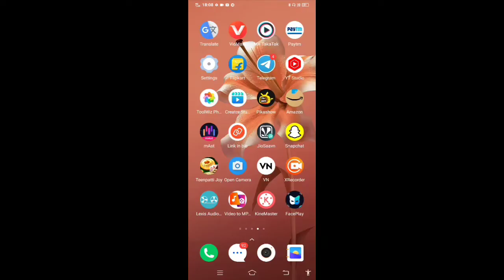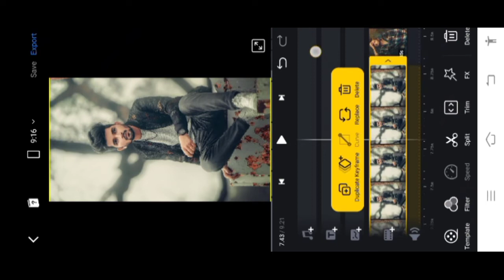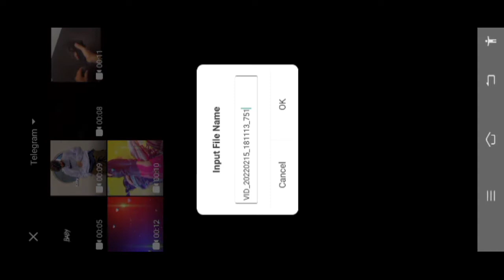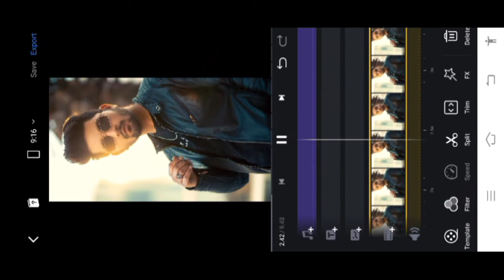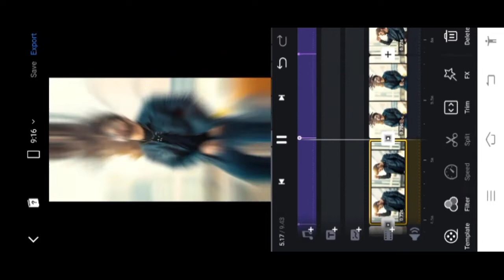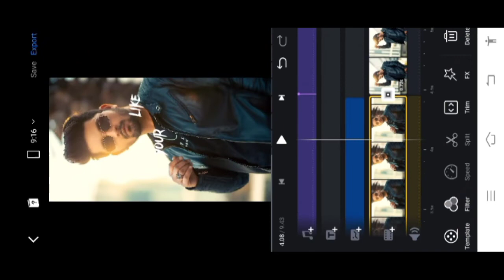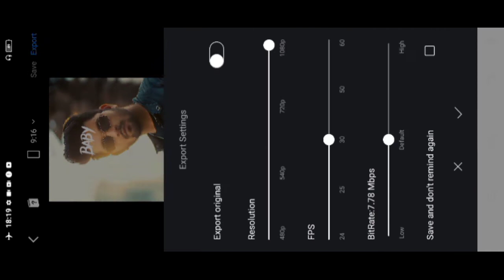Beby I Like your style Reel tutorial/_caduuux original Audio Reel tutorial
Baby I Like your style Reel tutorial/_caduuux original Audio  Reel tutorial

hashtag ➡️